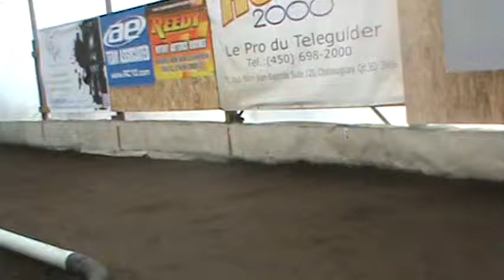1 calif buggy michel